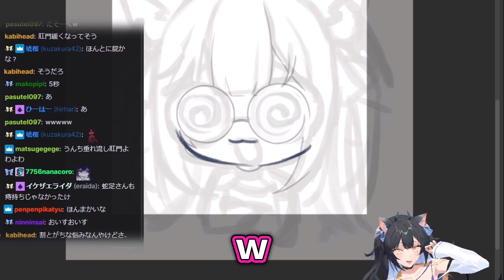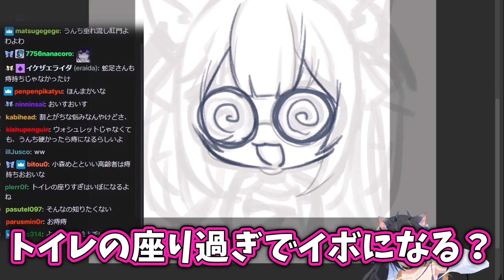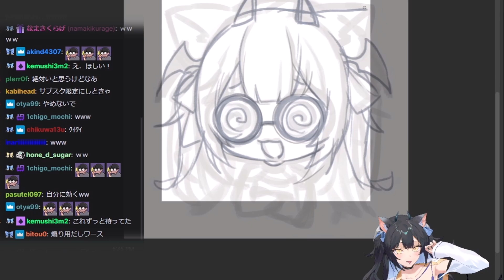自分の発言のどうでもよさに笑ってしまうよいち【夜よいち切り抜き】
元配信

夜よいちさん公認切り抜きチャンネルです。